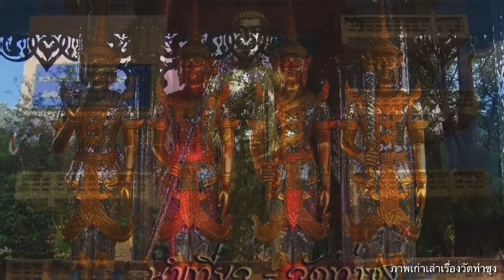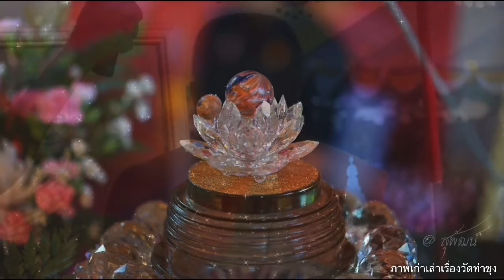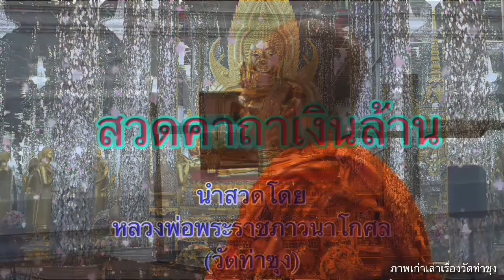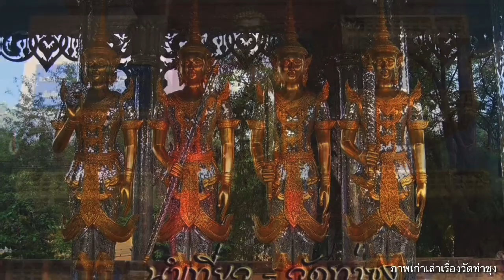หลวงพ่อฤาษีลิงดำเทศน์ กฏของกรรม